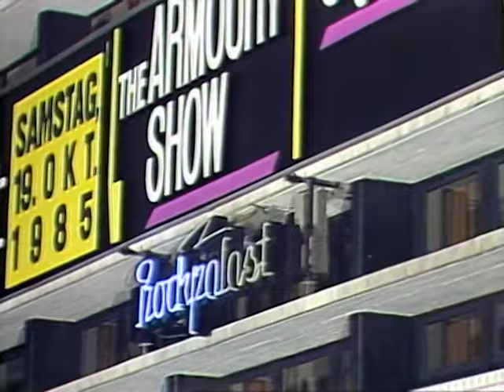Rodgau Monotones - Live At Rockpalast 1985 (Full Live Concert Video)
In memory of RAIMUND SALG 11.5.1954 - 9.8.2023  R.I.P.

Setlist:
1. Schritt Für Schritt 0:00:00
2. Ätzend 0:04:20
3. Frach Mich Net 0:07:50
4. Mein Freund Harvey 0:12:30
5. Wenn Bullermann Kommt 0:17:16
6. St. Tropez Am Baggersee 0:21:30
7. Hallo Ich Bin Hermann 0:25:15
8. Gimme All Your Lovin’ 0:32:00
9. Der Kleine Pirat 0:36:00
10. Ich Bin Müde 0:40:40
11. Normale Härte 0:46:00
12. Don’t Talk About Love 0:52:15
13. Die Hesse Komme 0:58:49
14. Volle Lotte 1:04:45
15. Immer Ohne Mich 1:09:20
16. Tush 1:13:21

Lineup:
Peter Osterwold - Stimmakrobat
Henny Nachtsheim - Stimmakrobat, Saxophonbläser
Ali Neander - Guitarrenvorarbeiter
Raimund Salg - Guitarrenvorarbeiter
Joky Becker - Bassguitarrenzupfer
Mob Böttcher - Schlagwerkvorarbeiter
Und als Gäste:
Christian Schneider - Saxophon
Jo Reitz - Trompete
Frank Wolf - Cello
Susanne Grawe - Gesang
Gerd Knebel - Gesang

Thumbnail Foto: Manfred Becker

Es gab Zeiten, in denen Musik nicht ernst sein musste, Zeiten in denen man wie selbstverständlich Lieder in den Charts fand, die einfach nur Spaß machen wollten. Manchmal waren sie wie ein flacher Witz und manchmal bissige Satire, und überall gab es amüsante Geschichten, die sich nicht nur um Beziehungsdramen oder neue Liebe kümmerten, sondern um all die kleinen Abenteuer, die um die Ecke passierten, die unser aller Leben ohne Pathos sondern mit Charme, Ironie und oft aus purem Jux und Tollerei spiegelten. Und eine der Bands, die damals ihren ganz eigenen Humor auf die Welt losgelassen hat, sind die Rodgau Monotones.

Seit 40 Jahren machen die Hessen nun ihren „Qualitätslärm“ (wie sie es selber beschreiben) und spielen klassischen Rock, der sich nicht ernst nimmt, aber das Handwerk dafür umso mehr. Gegründet 1977 zeigte sich ihre Liebe zur Musik schon darin, dass sie aus purer Begeisterung als Coverband begannen. Doch schnell begannen sie auch ihr eigenes Material mit auf die Bühnen zu nehmen und als 1982 ihre erste Platte „Wollt ihr Musik, oder was?!“ erschien, waren sie nicht mehr zu halten.

Anfang 1984 kam mit „Volle Lotte“ ihr erfolgreichstes Album heraus, sie waren im Gespräch und dann auf der Liste des Rockpalastes. Die Einladung allein war eine Anerkennung.

Und schon das virtuose Gitarrensolo von Raimund „Ray“ Salg im allerersten Lied beweist, dass sie diese Einladung voll und ganz verdient hatten. „Ihr könnt euch auf Soli freuen – da zieht‘s euch die Socken aus!“, wie der Saxofonist (und spätere Badesalz-Berühmtheit) Henni Nachtsheim es – etwas verspätet – dann auch den Fans in der Zeche Bochum ankündigt.

Und so wurden sie schon ein Jahr später zum „großen Rockpalast“ in die Grugahalle eingeladen.